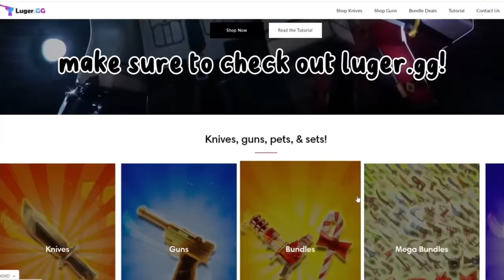STRAWBERRY SHORTCAKE DESTROYS TEAMERS IN MM2 + GAMEPLAY (KEYBOARD ASMR)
:𝐯𝐢𝐝𝐞𝐨 𝐝𝐞𝐭𝐚𝐢𝐥𝐬
in this video im playing roblox murder mystery 2 as STRAWBERRY  SHORTCAKE and also !DESTROYING TEAMERS with keyboard ASMR and SHADERS
outfit credit: